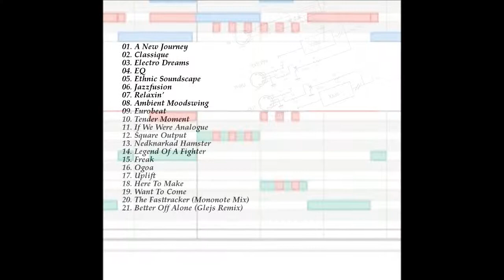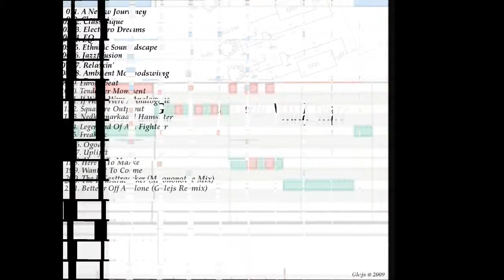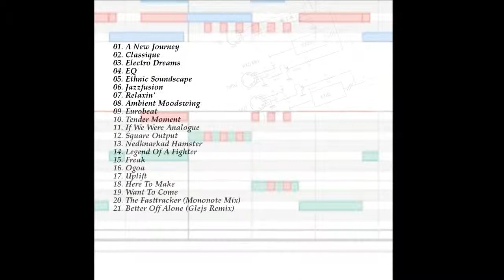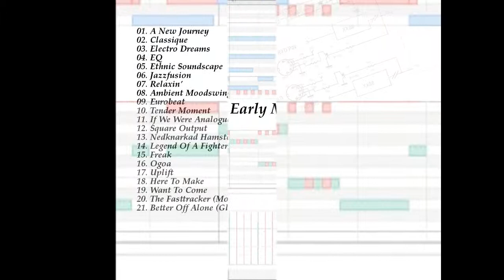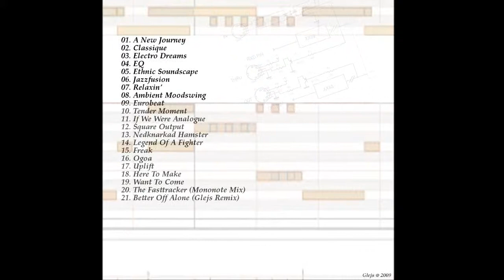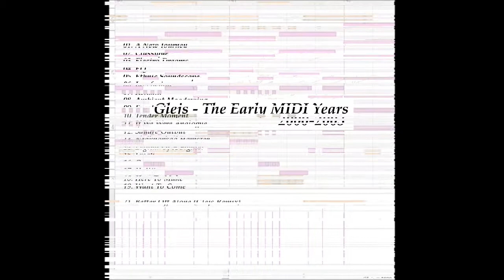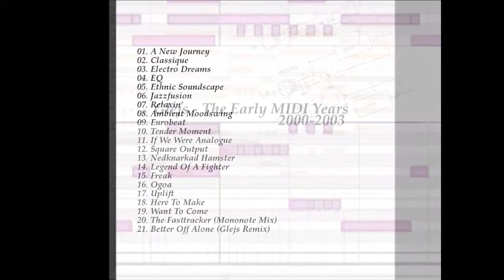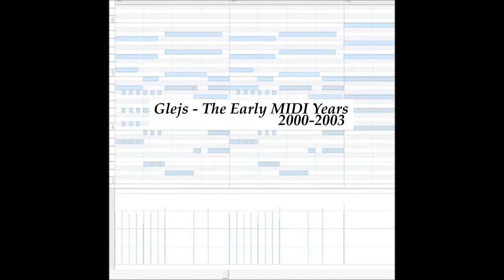Glejs - Ambient Moodswing